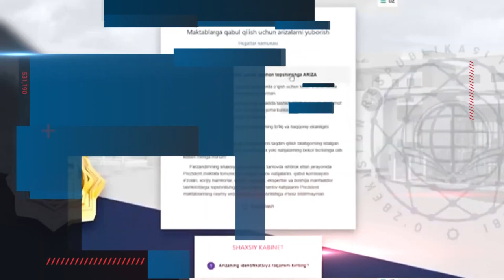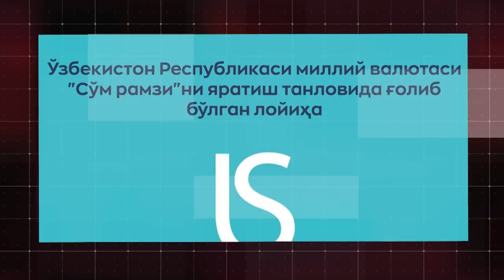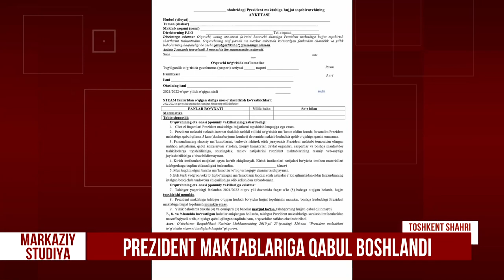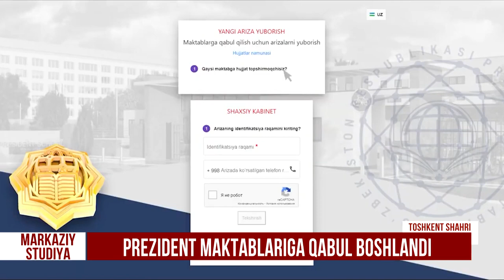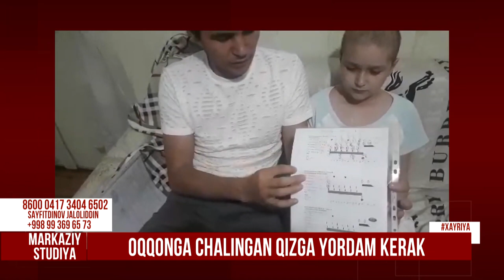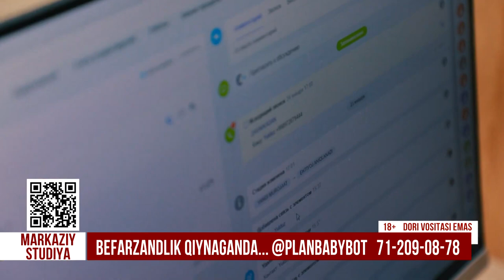Markaziy studiya 03.06.2022